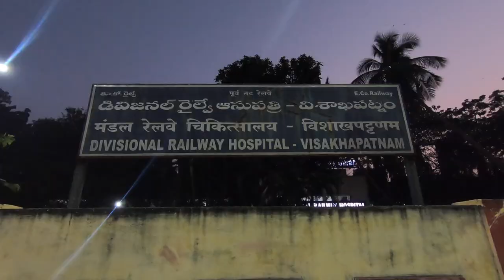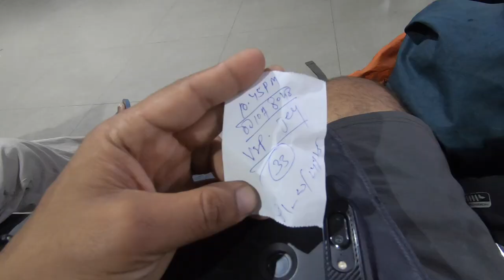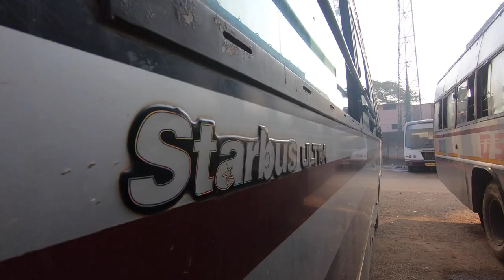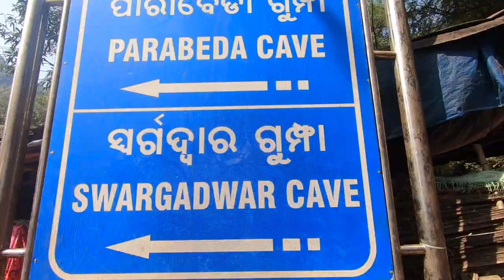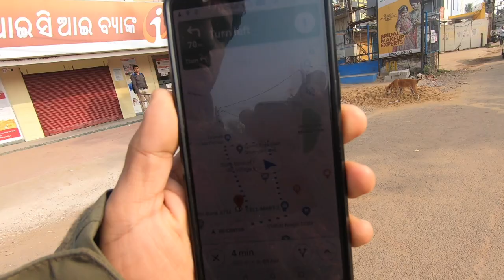Gupteshwar Ki Gufa | Backpacking Solo in Orissa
Goodbye Vishakhapatnam.
Hello Odisha!

I'm out and about exploring Jeypore and Gupteshwar, and finally making my way towards the capital of Odisha, Bhubaneshwar!

| Episode 227 | Kahan Hai Kapur

Starting on the 1st of January 2019, I embarked on a journey across India for the next 365 days living under a daily budget of Rs. 500 (less than 8$). Join me on my journey across the country.